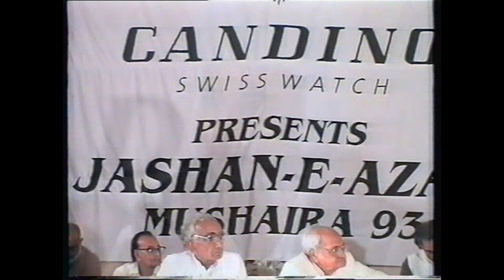JASHAN E Jagan Nath Azad Part 2 of 3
1993 - JASHAN E Jagan Nath Azad Part 2 of 3 - Abu Dhabi UAE

00:00 - 06:40 Perveen Kaif
07:10 - 26:20 Popular Meeruthi
26:21 - 37:47 Moazzam Poori
37:48 - 46:50 Mehmood Shaam